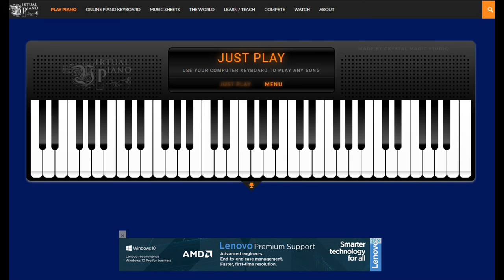Born For You - David Pomeranz, by J Montellano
Music Sheet:
toshxh[tz]uoh[hl][hz][hx][ihx]p[sjc][hx][fl][sj]i

[sj][sj][sj][ah][pg][8of]0wofo[8d]0wos[od][of][qof]e[tpg][of][us]a[wh]ryag

[8s]0ws[ws]s8d[us][ya] [qs]ets[ts]sqd[us][ya] [8s]0ws[ws]s8d wsd[qf]e[tg]fsp

top[0a]wra[ra]aes usa[qp]eoorio80wt op[0a]wra[ra]aes usa[qp][ea]std[wd]yohv

dfg[qh]es[ts]tos[wd][rd]dyff 80[wf]gh[qh]es[ts]tos[wd][rd]dyff

80[wf]dsa[qp][eh]gtffq[ed]dto[8g][0f]fwd[qd]et

O[8o][0f]fwg[qd]erO[8o]0[wf]d9q[es]gqe[tf][ws][ya]

[ts]oshxh[tz]uoh[hl][hz][hx][ihx]p[sjc][hx][fl][sj]i

[sj][sj][sj][ah][pg][8of]0wofo[8d]0wos[od][of][qof]e[tpg][of][us]a[wh]ryag

[8s]wsl